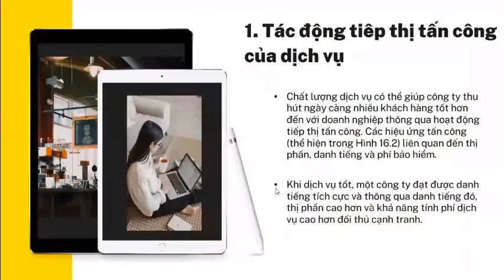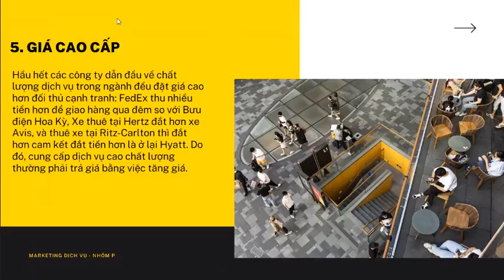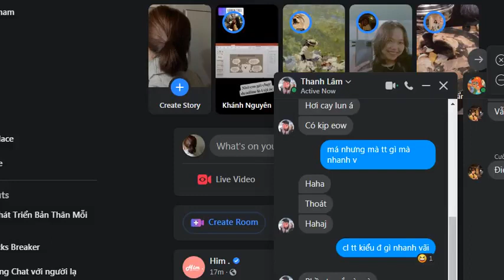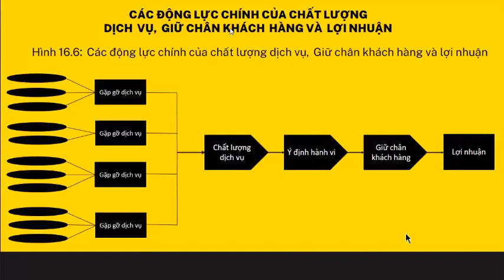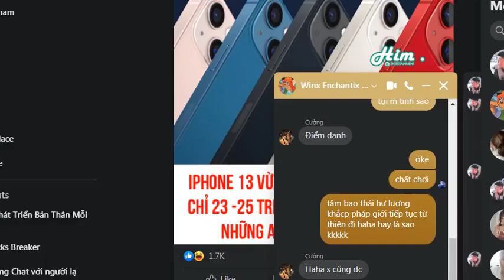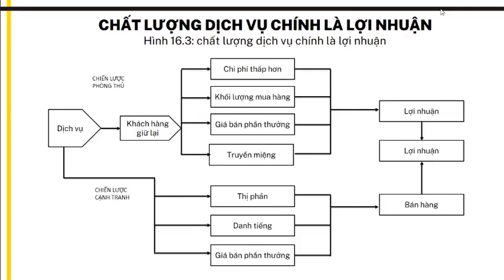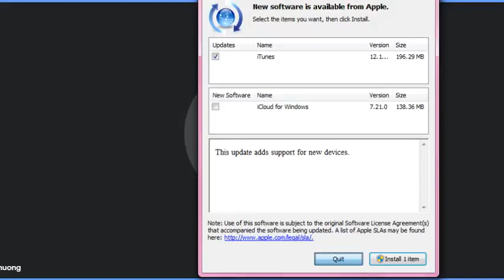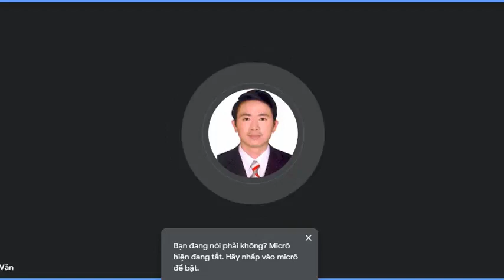tập 16 marketing dịch vụ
Help People find out soulution